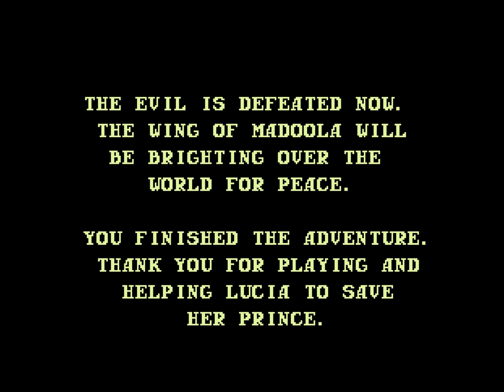The Wing of Madoola (FC · Famicom) original video game | full game completion session 🎮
Chapters:

00:00 Intro
00:20 Stage 1
01:57 Stage 2
04:23 Stage 3
06:15 Stage 4
08:04 Stage 5
09:38 Stage 6
12:08 Stage 7
13:57 Stage 8
16:09 Stage 9
17:35 Stage 10
22:03 Stage 11
24:46 Stage 12
27:17 Stage 13
29:11 Stage 14
32:18 Stage 15
34:55 Stage 16
36:50 Ending